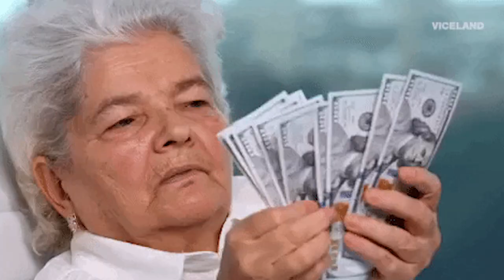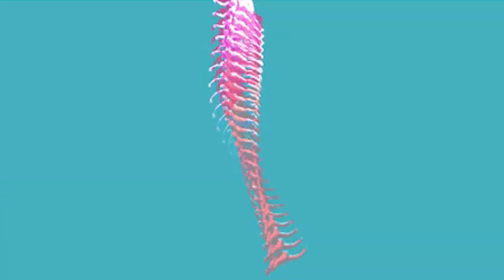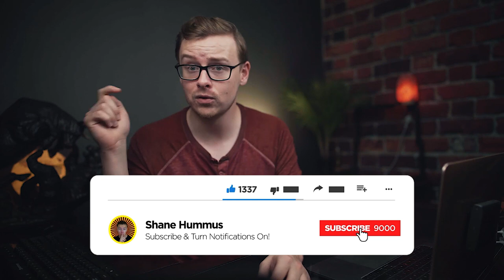Top 5 Highest Paying Doctor Specialties ($700k+ Salary)